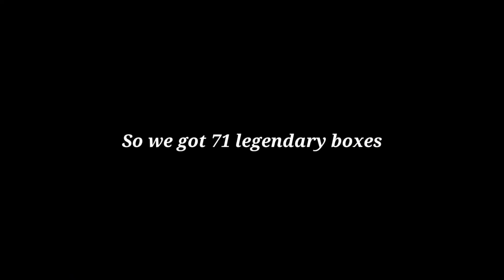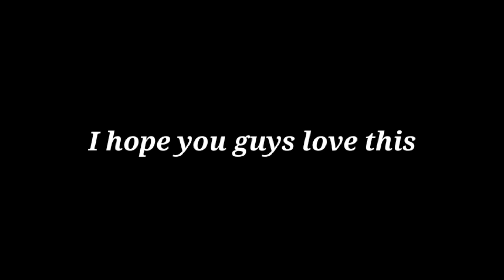How Many LEGENDARY CUES Can We Open from 71 BOXES * Must Watch *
Time to bring some spice on my main account it's time to open legendary boxes